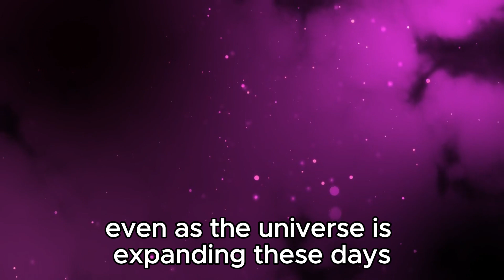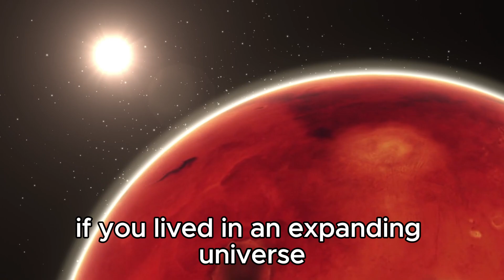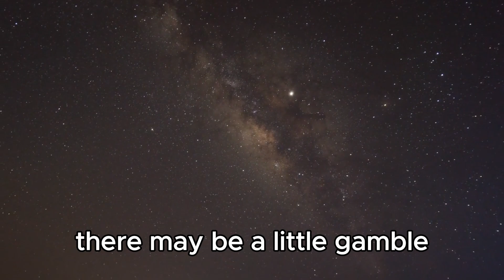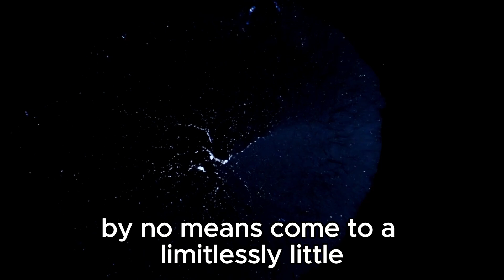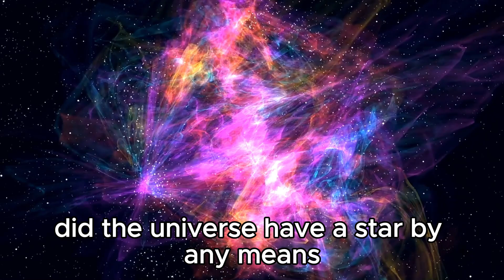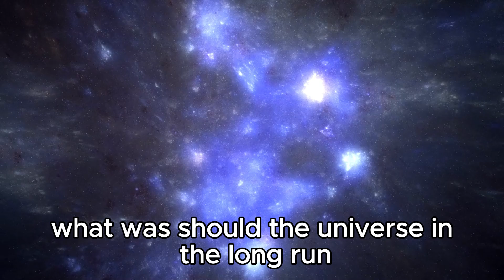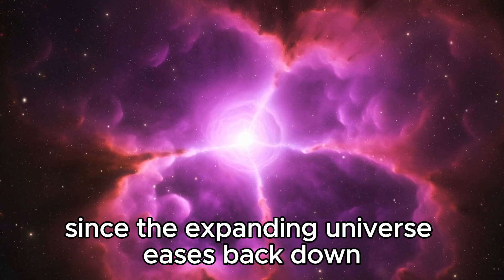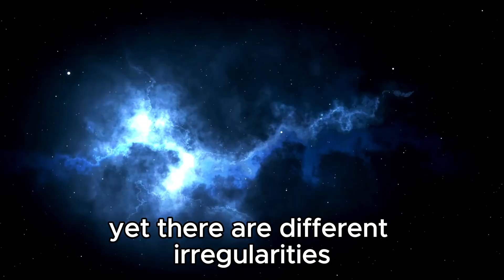James Webb Telescope INSANE New Discovery Before The Big Bang!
🌌 Prepare for an awe-inspiring odyssey through the cosmos as the James Webb Space Telescope paves the way for an unparalleled voyage! 🚀

In this revolutionary video, we delve into the freshest, mind-boggling revelations from the James Webb Telescope that challenge our very grasp of the universe. Brace yourself for astonishment as we unearth a remarkable new finding that defies the constraints of time itself, offering captivating glimpses into the mysterious epoch preceding the Big Bang!

Join us as we unravel the cosmic enigmas and embark on a quest of discovery that vows to reshape our understanding of existence. From the vast expanse of space to the inception of time, behold the revelation of unprecedented cosmic truths that will leave you spellbound.